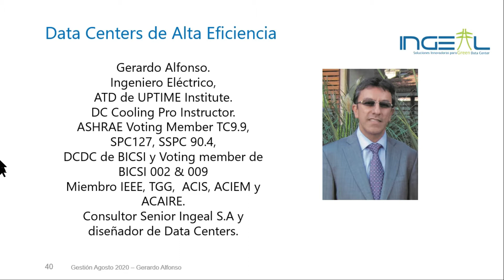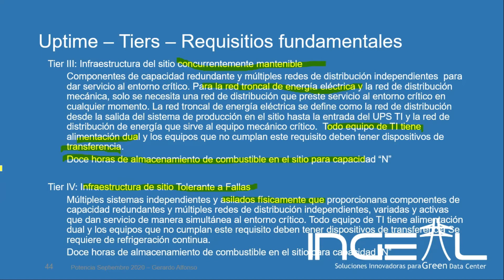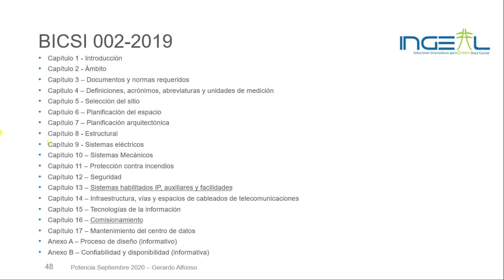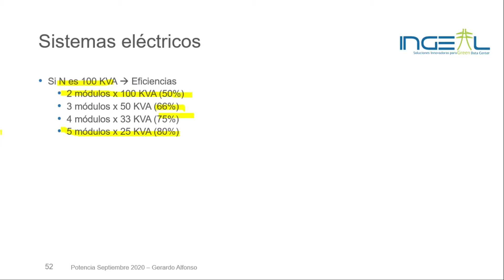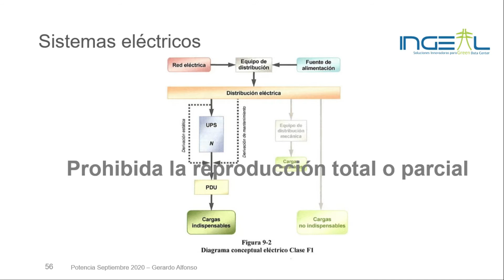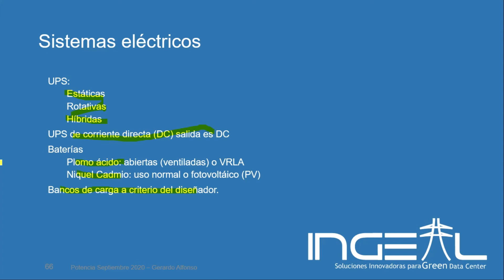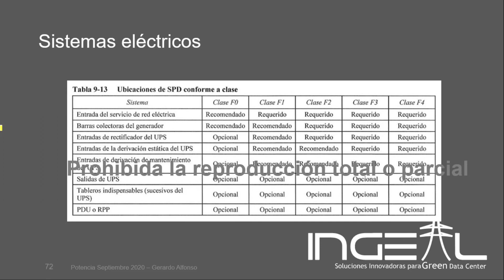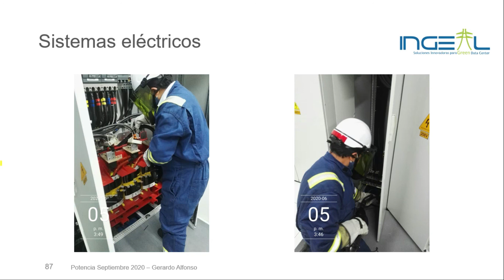Sistemas de Potencia Septiembre 2020 Parte 2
Sistemas de Potencia de Misión Crítica en tiempos de Pandemia. Parte 2